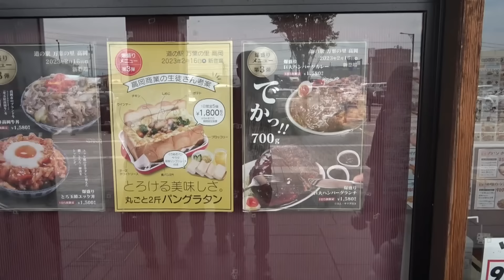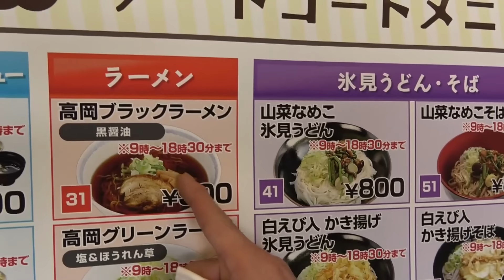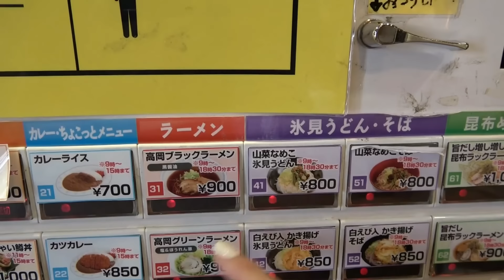【大食い】爆盛飯チャレンジ中に桐崎親父ガチギレ！見事、爆盛飯を完食することが出来るのか！？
社内での雑談から始まった緊急企画。ゆるりと始まった企画がとんでもないことに・・